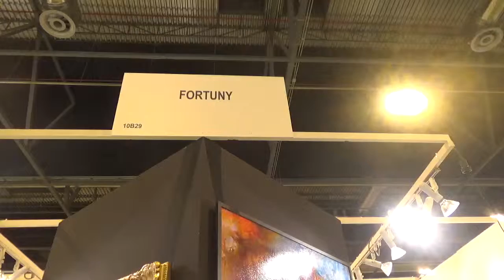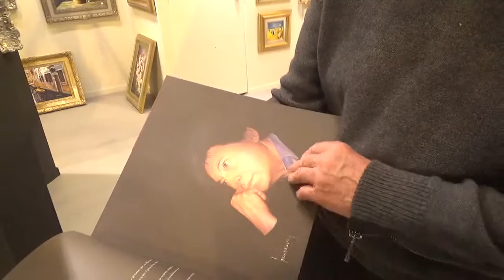ALMONEDA 2017 31 FORTUNY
FORTUNY